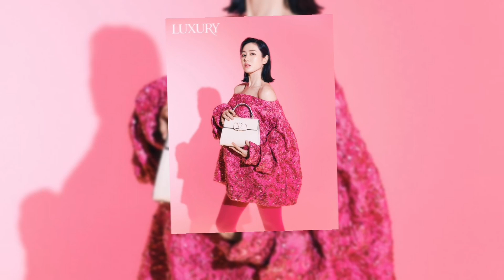Son Ye Jin beat them despite of being in hiatus, ranked 1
Credits lovekpop95.com,kbizoom, crashlandinonyoudrama, yejinhand, vast entertainment, dimple eyesmile, sheh, msteam entertainment, and moremore